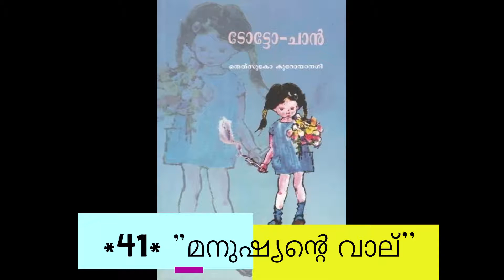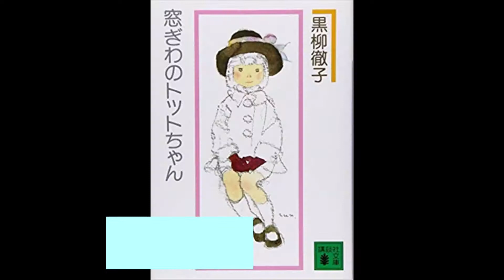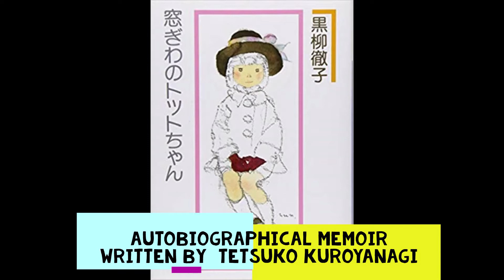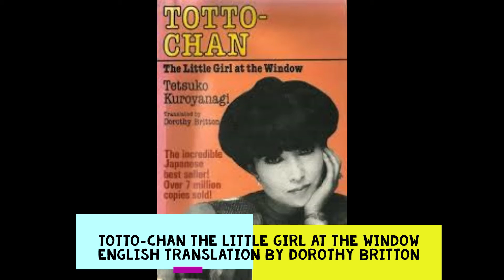ടോട്ടോ ചാൻ Totto Chan | Chapter 41 | മനുഷ്യന്‍റെ വാല്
മനുഷ്യന്‍റെ  വാല്

ജപ്പാനിലെ പ്രശസ്ത ടെലിവിഷന്‍ പ്രതിഭയും യുനിസെഫിന്റെ ഗുഡ്വില്‍ അംബാസിഡറും ആയ തെത്സുകോ കുറോയാനഗി എഴുതിയ പ്രശസ്തഗ്രന്ഥമാണ്  ടോട്ടോചാന്‍

ടോട്ടോചാൻ എന്ന വികൃതിയായ പെൺകുട്ടിയുടെ അനുഭവങ്ങളിലൂടെ നമുക്ക് വിദ്യാഭ്യാസത്തിന്റെ പുതിയ മാനങ്ങൾ ഈ കൃതി കാട്ടിത്തരുന്നു. കൊബായാഷി മാസ്റ്ററുടെ പ്രിയപ്പെട്ട വിദ്യാർത്ഥിയായി ടോട്ടോചാൻ ഈ അനുഭവകഥയിൽ നിറഞ്ഞു നിൽക്കുന്നു.

ലോകമെമ്പാടുമുള്ള വായനക്കാർ ടോട്ടോചാനെ നെഞ്ചിലേറ്റിയത് ഒരു സാധാരണ അനുഭവകഥ എന്ന നിലക്കായിരുന്നില്ല, മറിച്ച് വിദ്യാഭ്യാസത്തിന്റെ പുതിയ മാനങ്ങൾ നിറഞ്ഞ ഒരു വിദ്യാഭ്യാസ പുസ്തകം എന്ന നിലക്കാണ്. കേരളത്തിൽ നടപ്പാക്കിയിരിക്കുന്ന പുതിയ വിദ്യാഭ്യാസ രീതിയുമായി പൊരുത്തപ്പെടുന്ന പല ബോധനരീതികളും കൊബായാഷിമാസ്റ്റർ തന്റെ ടോമോ എന്ന സ്കൂളിൽ നടപ്പാക്കിയിരുന്നു.

പല രാജ്യങ്ങളിലേയും അധ്യാപന പരിശീലന കോളേജുകളിൽ ടോട്ടോചാൻ ഒരു പഠനവിഷയമാണ്.വിദ്യാര്‍ത്ഥികള്‍ മാത്രമല്ല മുതിര്‍ന്നവരും നിര്‍ബന്ധമായും വായിച്ചിരിക്കേണ്ട ഒരു പുസ്തകം.

നാഷണല്‍ ബുക് ട്രസ്റ്റ് ഇന്ത്യ യാണ് മലയാളത്തിൽ ഈ പുസ്തകം  പ്രസിദ്ധീകരിച്ചിരിക്കുന്നത്

കവി, വിവര്‍ത്തകന്‍, നിരൂപകന്‍, എഡിറ്റര്‍, സിനിമ-വിഡീയോ എഴുത്തുകാരന്‍ എന്നിങ്ങനെ വിവിധ മേഖലകളില്‍ തന്റേതായ വ്യക്തിമുദ്ര പതിപ്പിച്ച വ്യക്തിയായ ശ്രീ.അൻ‌വർ അലി മലയാളത്തിൽ തർജ്ജിമ ചെയ്‌ത  ടോട്ടോചാൻ, ജനാലയ്ക്കരികിലെ വികൃതിക്കുട്ടി യെ ആധാരമാക്കിയാണ് ഈ  ശബ്ദാവതരണം